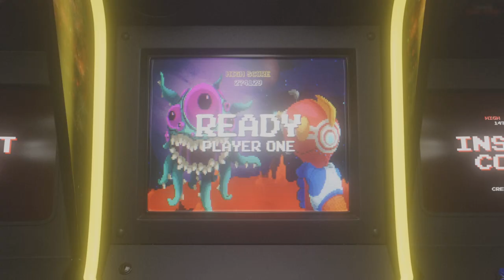Black Myth: Wukong - Ep 4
Fought the Whiteclad Noble, Rang the last 2 of the 3 bells for the hidden boss (Yaoguai King: Elder Jinchi). Awarded the Fireproof Mantle & the Bronze Armor Set